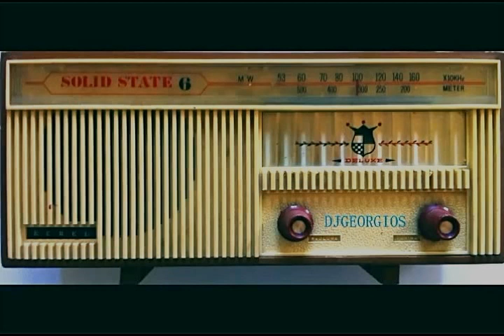ΠΑΛΙΟ ΛΑΪΚΟ ΤΡΑΓΟΥΔΙ 33τρις🎵45ΣΤΡΟΦΩΝ♠️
Τα πνευματικά δικαιώματα των videos ανήκουν στις εκάστοτε δισκογραφικές εταιρείες των καλλιτεχνών και στους δημιουργούς τους.. Παρακαλώ oποιαδήποτε δισκογραφική εταιρεία ή οποιοσδήποτε παραγωγός ή καλλιτέχνης δεν συμφωνεί με κάτι από τα παραπάνω, να επικοινωνήσει μαζί μου ώστε να διαγραφεί το ανάλογο video...